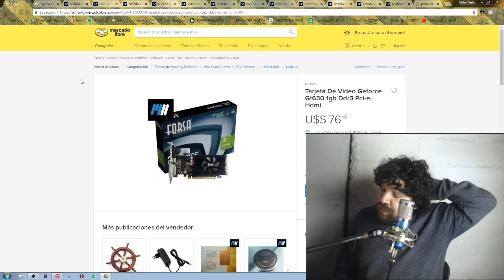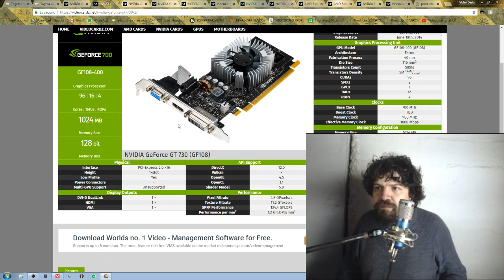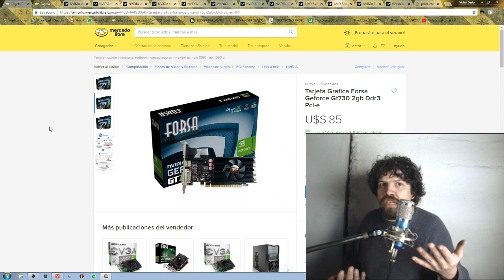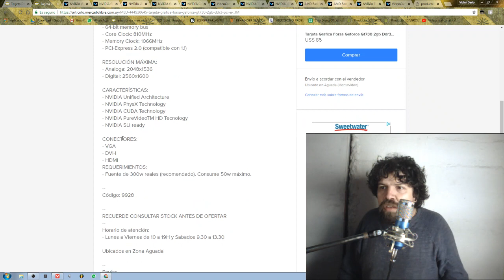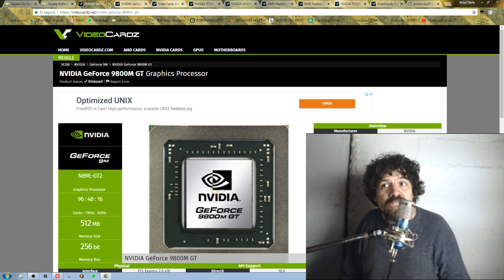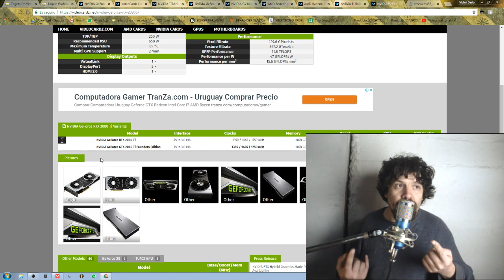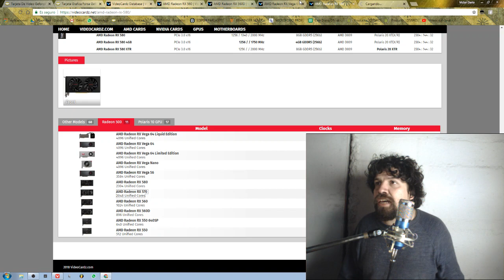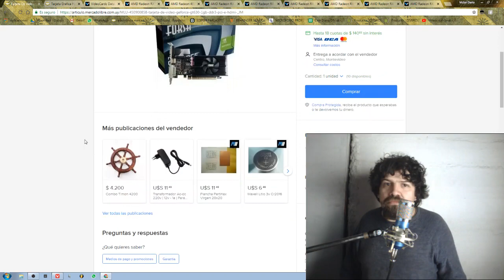Refritos en Tarjetas Graficas: Son las rx 2080 un refrito de la titan V?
Vemos el caso de las Rx 4xx y RX 5xx de Amd Radeon y el extraño caso de las Gt 4xx, 5xx, 6xx y 7xx de Nvidia.